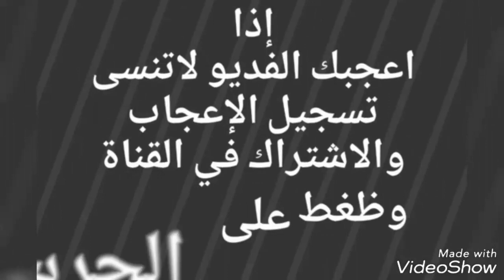ضان حريه عدد 35 تحتها 6 والباقي مضاريع للبيع التفاصيل ☜ ( تم البيع )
حراج على غنم حريه
تم البيع